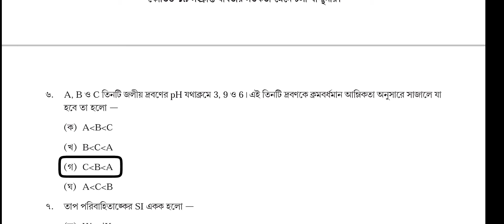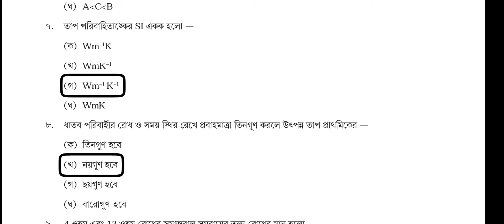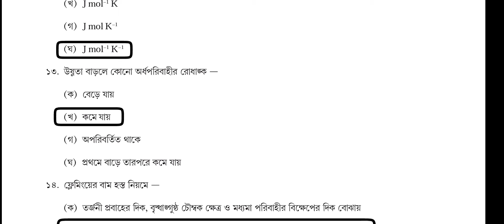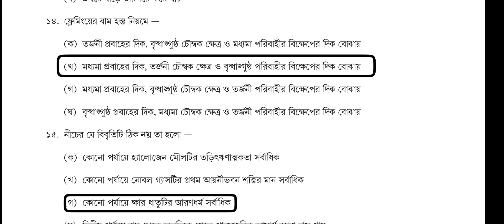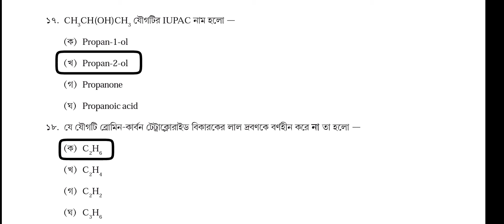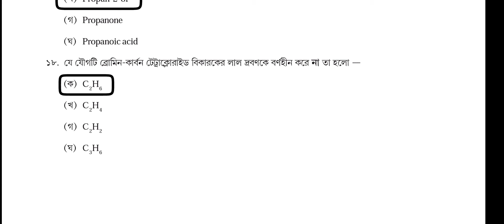Class 10 Physical Science | MCQ Adaptation Oct 2021 | Shikshayan Tutorial | Debu Sir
Shikshayan Tutorial | Bengali Medium | Debu Sir
Bansdroni | Pirpukur Road | Opposite Pirpukur

Provides WBTA Test Paper Solve of Class 10
Provides WBTA Test Paper Solve of Class 12

Provides WBHA Test Paper Solve of Class 10
Provides WBHA Test Paper Solve of Class 12

Provides ABTA Test Paper Solve of Class 10
Provides ABTA Test Paper Solve of Class 12

Different Test Paper Solve of Class 10
Different Test Paper Solve of Class 12

Provides Guidelines on General Knowledge
Provides Guidelines on Current Affairs
Solve of Different School Exam Papers